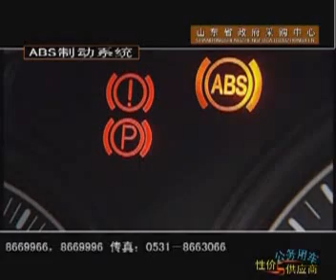Dongfeng Futurer (Fengxing)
Chinese advertisement